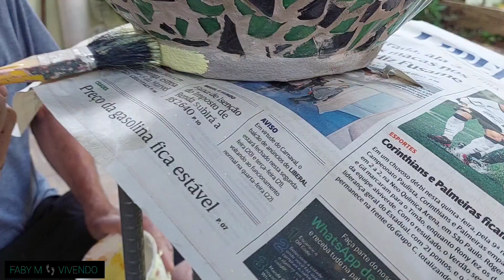CAIXA DE LEITE ?? , VASO DE CIMENTO DECORADO COM CACOS DE AJULEIJOS.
Neste vídeo vamos apresentar esse belíssimo faça você mesmo, um vaso de cimento decorado com cacos de cerâmica, lindo para decorar, plantar.